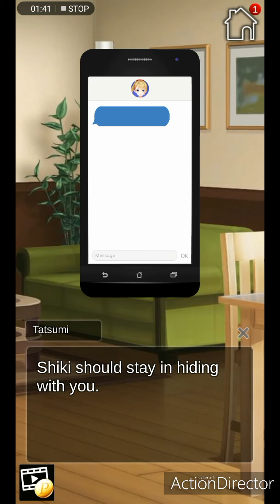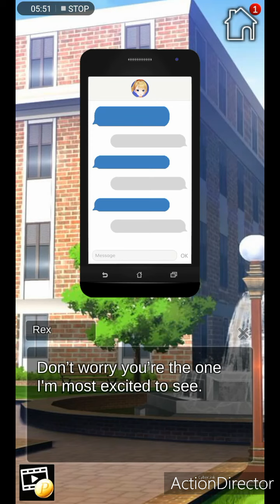My sweet stalker all premium choices part 7